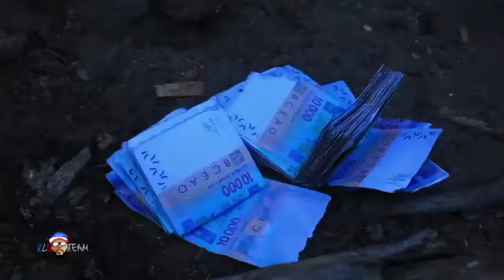THIERRY ZO LE PRINCE HORS LA LOI ÉPISODE 3